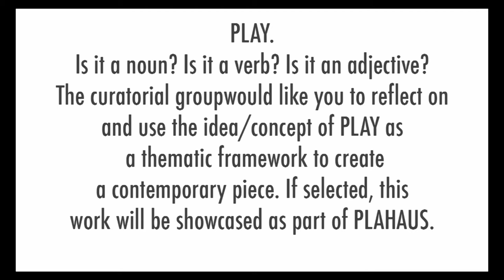Playhouse Trailer (PlāHaüs)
Cornish students from across departments are joining together to activate the Cornish Playhouse (former Intiman Theater) for a dynamic evening of scheduled programming on December 8th. The event is entitled PlāHaüs, which is being organized by students with support from the newly formed Institute of Emergent Technology + Intermedia (iET+I)*. We aim to highlight the diversity of practice across the College and use this opportunity to transcend the boundaries between the visual and performing arts disciplines. PlāHaüs will highlight and facilitate an exciting exchange of ideas and practices ... opening up dialogue, collaboration and enabling an interdisciplinary platform.

Applications are now due Friday November 15th. You will be required to express your initial idea. Please note that if selected your work will need to be completed by November 30th.